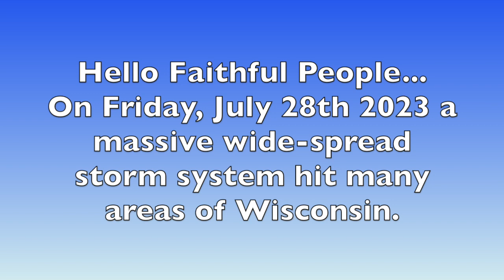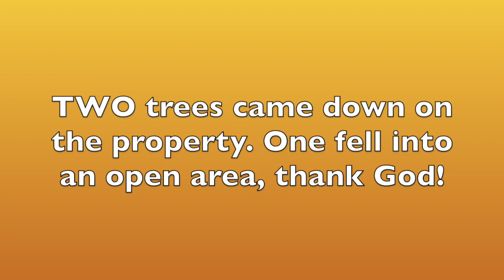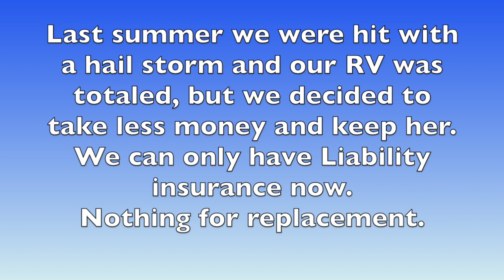Yr 6: Scary night! Our RV home was in a TORNADO!!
The weather forecasts were constantly changing throughout the day.  They knew it was going to produce a dangerous storm, but couldn't pin point when or where!!

FREE APP for free camping:  freecampsites.net

FILMED WITH: Samsung S22 Android smartphone